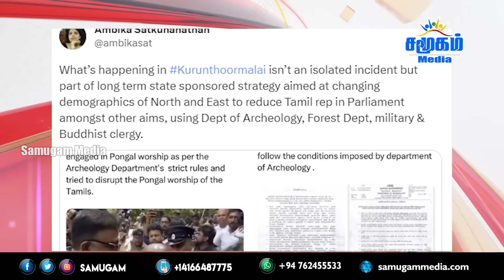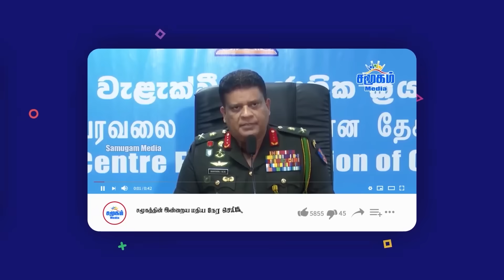தலைப்புச் செய்திகள் 20.08.2023